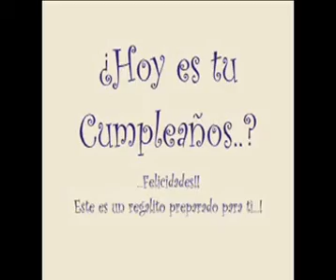Feliz Cumpleaños Rocio